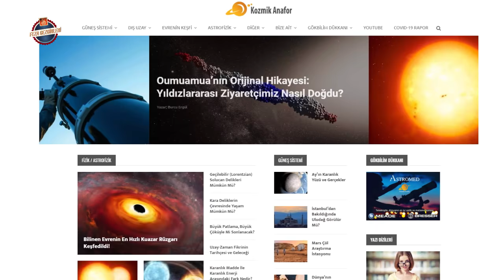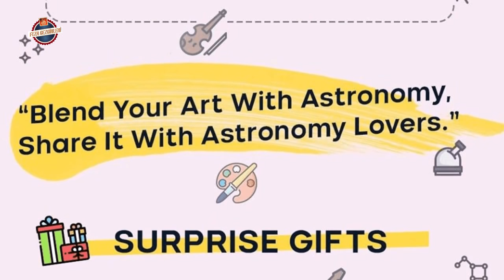Kozmik Anafor Sohbeti | Virüs Salgını, Starlink Uydu Treni, Pentagon UFO'ları, Mars Helikopteri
Astronomi ve uzay bilimleri bilgi platformu Kozmik Anafor sitesinin baş editörü Zafer Emecan ile gündeme dair keyifli bir sohbet gerçekleştirdik. Gökyüzünde beliren Starlink uydu treni nedir? Covid 19 salgını uzay çalışmalarını nasıl etkiledi?  SpaceX'in insanlı görevi ne durumda? Pentagon'un paylaştığı UFO görüntüleri bir anlam ifade ediyor mu? Mars helikopteri projesi Ingenuity nedir? Zafer Emecan bu soruları yanıtlıyor.
►► Bu videomuza da göz atmak isteyebilirsiniz:
► 3D Yazıcılar Hakkında Faydalı Bilgiler | Cosplay, Prop ve Kostüm Sohbeti